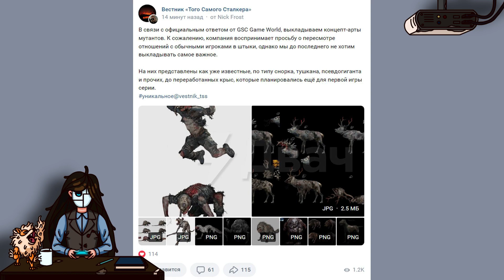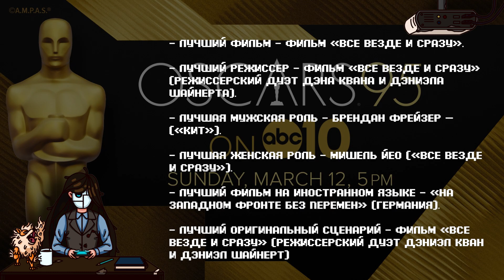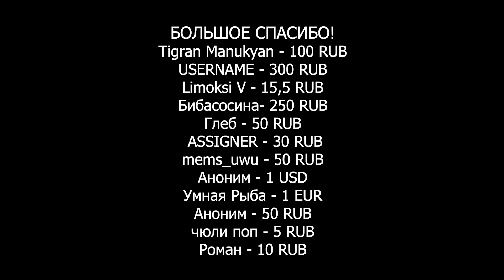Продолжение истории со сливами S.T.A.L.K.E.R. 2/Итоги церемонии Оскар 2023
В свежем выпуске новостей игр, искусства и технологий:

GSC Game World отказались выполнять требования VК-группы, призывающей вернуть русскую озвучку в S.T.A.L.K.E.R. 2

Стали известны победители 95-й церемонии награждения Оскар

Классический платформер Montezuma’s Revenge получит обновлённую версию и многое другое!

00:00  - Приветствуем всех!
00:22 - Bleak Faith: Forsaken
00:41 - Guilty Gear Strive
00:56 - Overwatch 2
01:16 - Diablo 4
01:39 - Disney Animated
01:57 - Невеста чародея
02:07 - S.T.A.L.K.E.R. 2
02:42 - Флинтстоуны
02:59 - Montezuma’s Revenge
03:25 - Оскар-2023
04:06 - One Piece Odyssey
04:22 - Спасибо за просмотр!